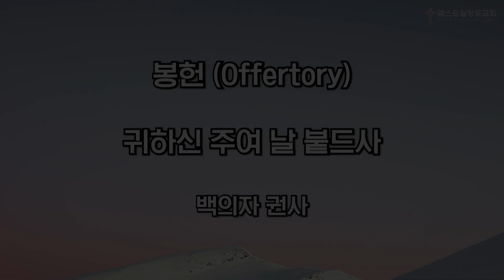[웨스트힐 장로교회] 귀하신 주여 날 붙드사ㅣ백의자 권사